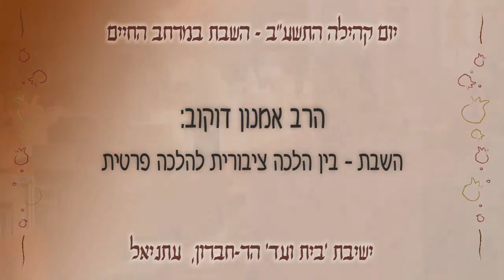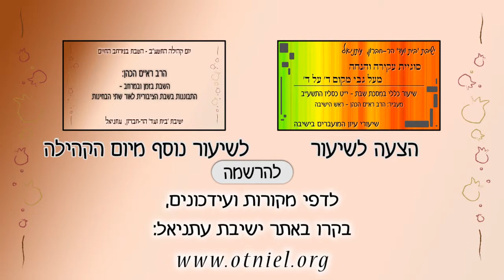השבת בין הלכה ציבורית להלכה פרטית - הרב אמנון דוקוב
שיעור מתוך יום קהילה שהתקיים בישיבת עתניאל, חנוכה התשע"ב בנושא: "השבת במרחב החיים"

פרוייקט זה צורך משאבים מרובים, במידה והנכם מעוניינים להיות שותפים ע"י הקדשת שיעורים לרפואת, לע"נ וכדו' נודה לכם מאוד אם תיצרו קשר עם מיקי פלומנהפט: או בסלולרי: 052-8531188